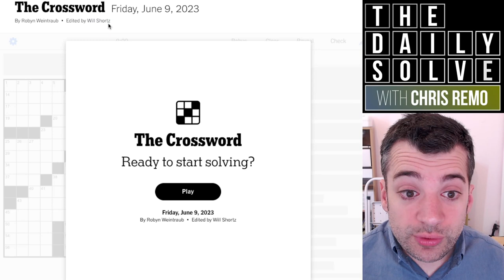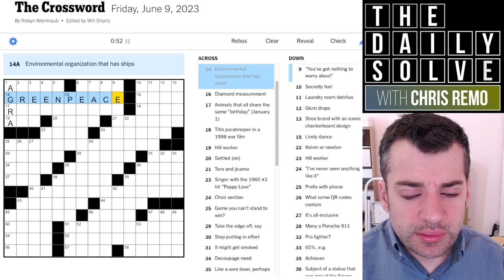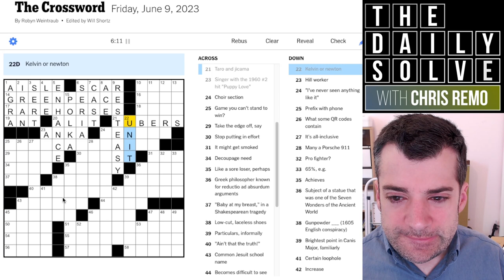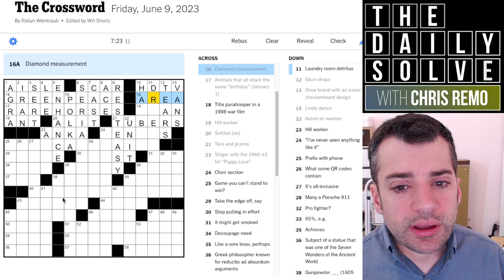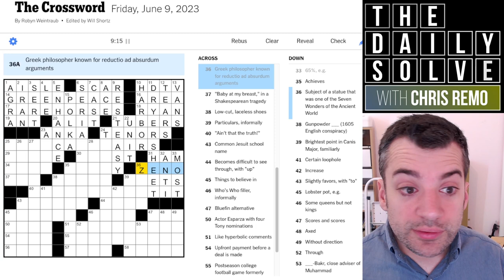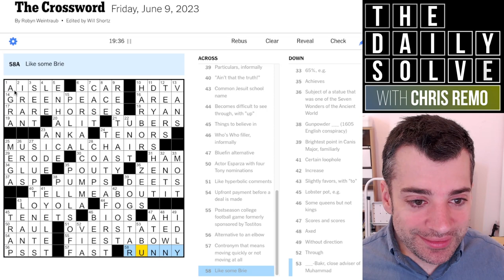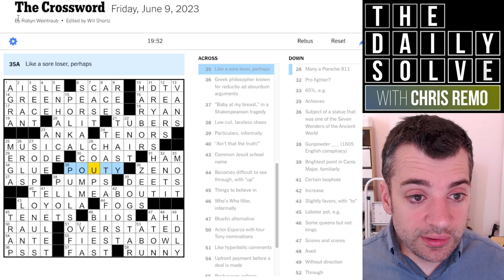Friday: Return of the Queen! - 9 June 2023 New York Times Crossword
The Queen of the Friday returns! It's another excellent themeless puzzle by Robyn Weintraub, with wide-ranging fill and some pleasing misdirection. Join me for the solve!

This is the New York Times crossword puzzle for Friday, 9 June 2023:

00:00 Introduction
02:16 Today’s solve
22:18 Puzzle recap
23:12 Yesterday’s clues